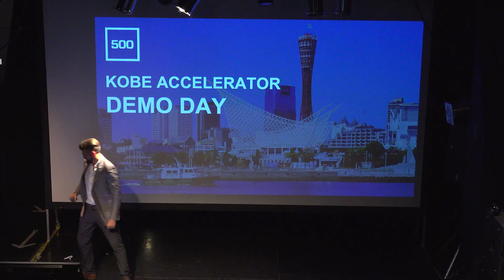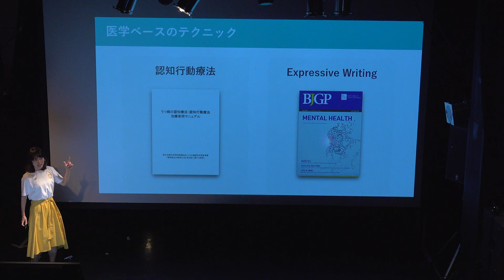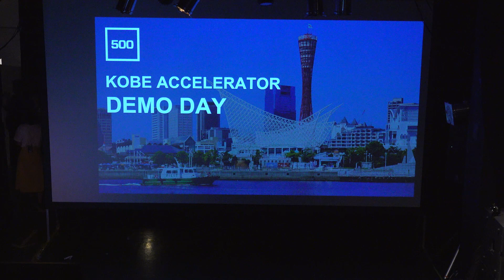500Kobe Demo Day 2019 (Kibunlog)